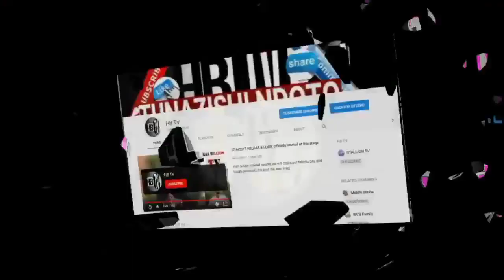BREAKING: AIRTEL WAMWAGA PESA - NJENJE (hii sio ya kukosa kabisa)